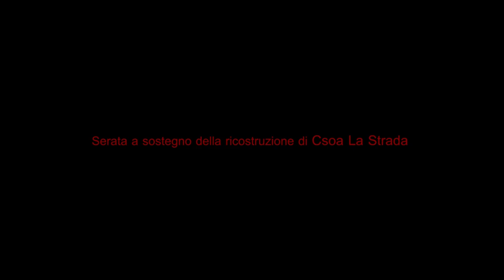SOVVERTANGO 26 Gennaio 2014 @ Teatro Valle Occupato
Un progetto di Eyes Wild Drag e Linguaggi del Corpo-Altrogenere
in collaborazione con il Teatro Valle Occupato e la sua LiberaMilonga
e con il sostegno di Balloromo & the Queer Tangueras, Milonga Popolare 100celle, Roma Tango Queer.